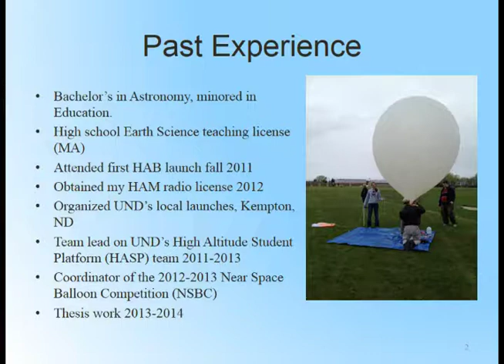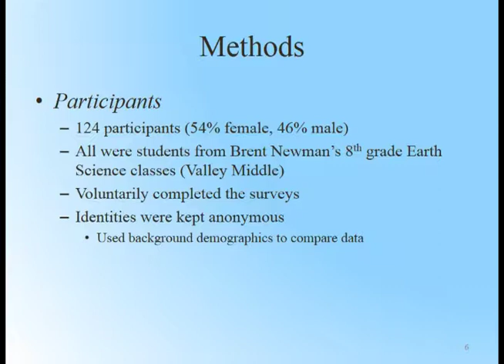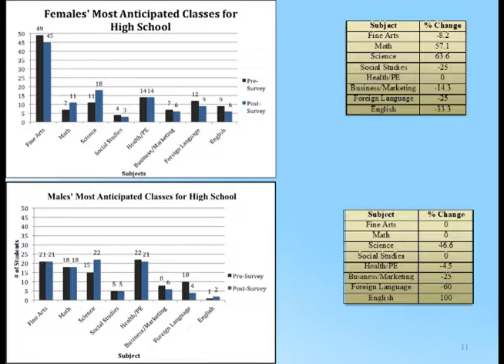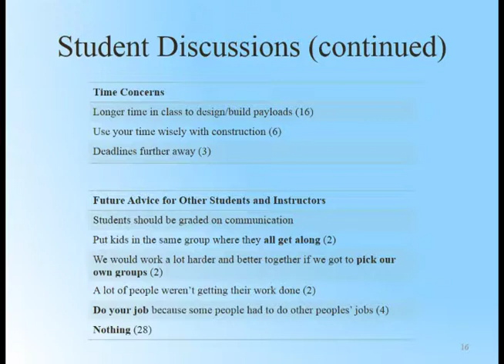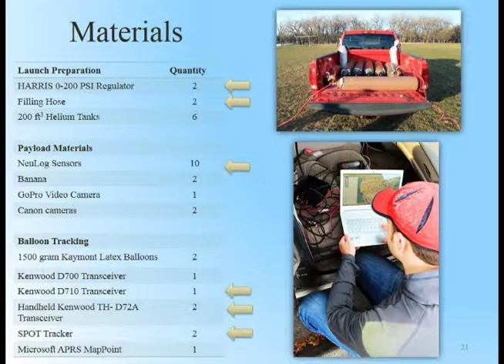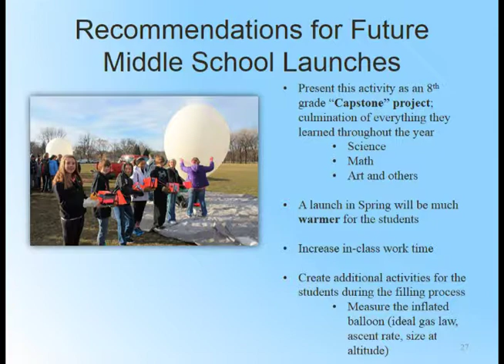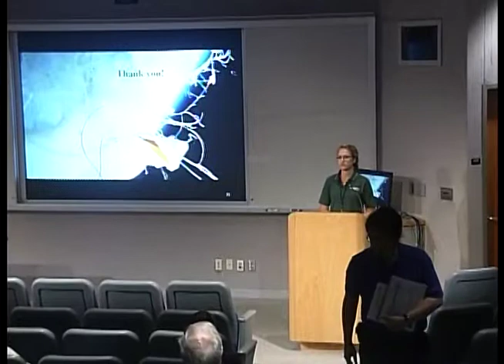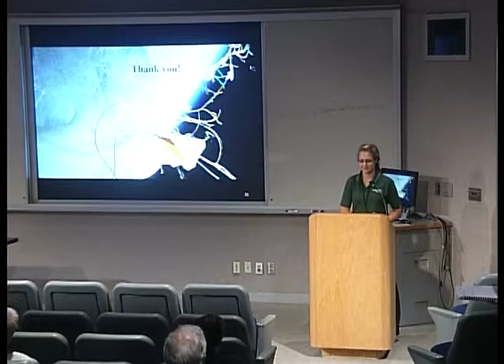AHAC 2014: Progressing STEM Education in North Dakota through Near-Space Ballooning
By: Marissa Saad

2014 Academic High Altitude Conference at the University of North Dakota
Stratospheric Ballooning Association